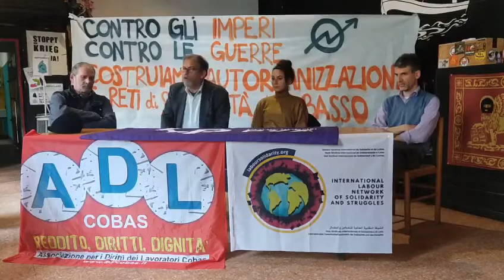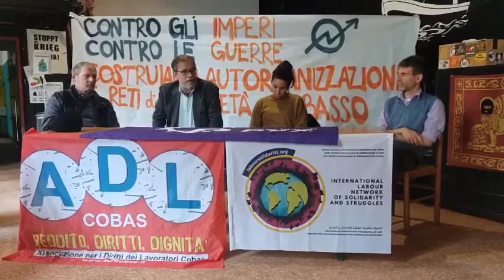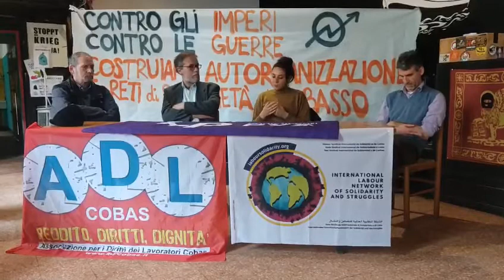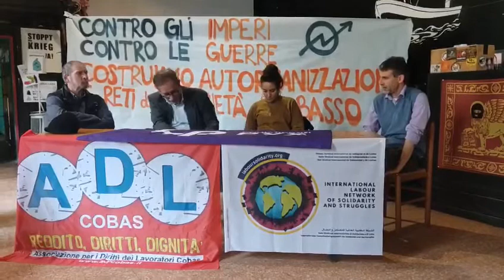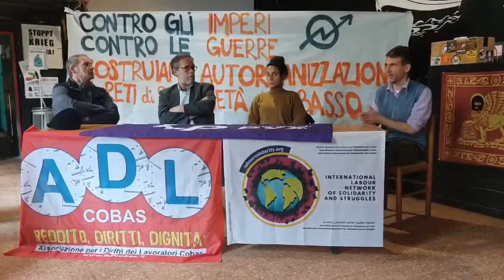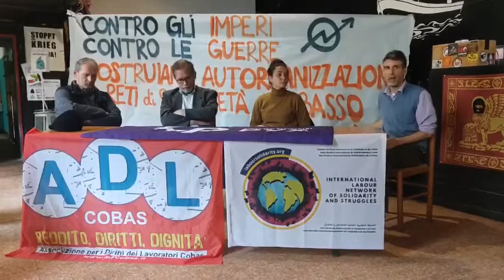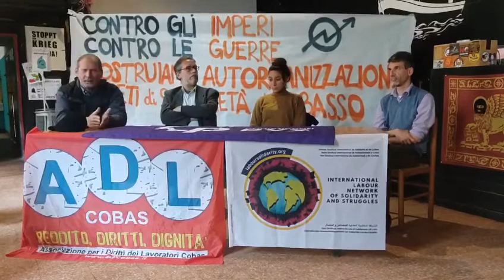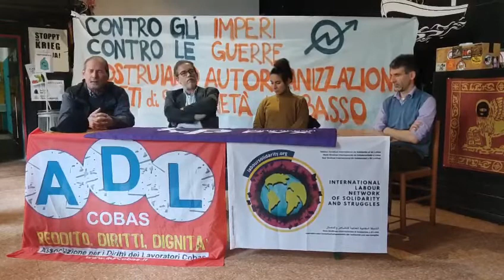Conferenza stampa di Adl Cobas per il ritorno della Carovana di solidarietà in Ucraina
All'interno del Lab. Occupato Morion a Venezia, gli attivisti raccontano l'esperienza della carovana di solidarietà che si è recata in Ucraina lo scorso mese, una iniziativa promossa dalla rete internazionale di lotta e solidarietà di cui Adl Cobas fa parte, insieme ad altre sigle del sindacalismo conflittuale.